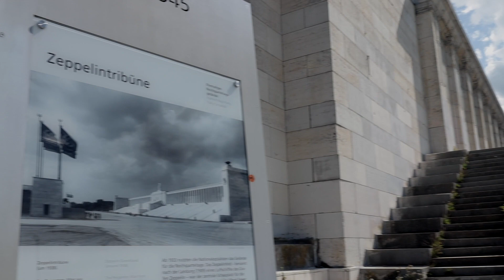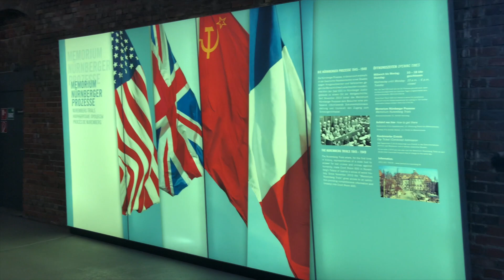Vienna Austria, Part 1